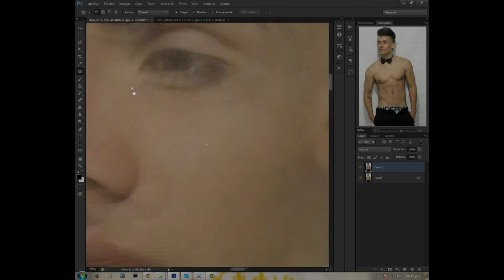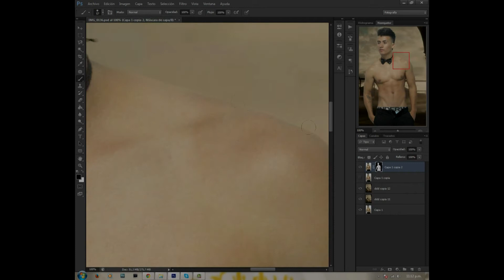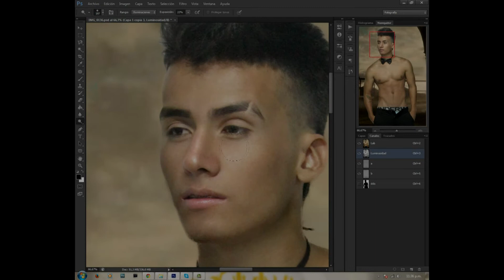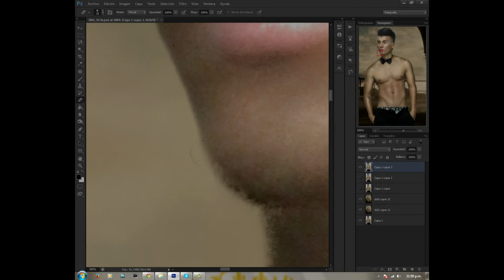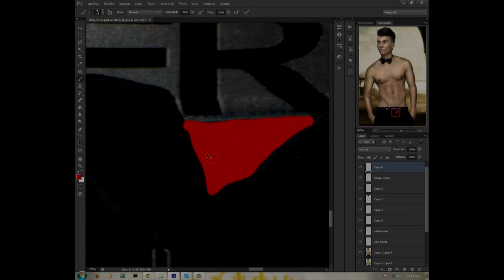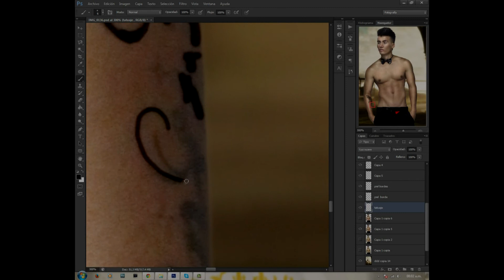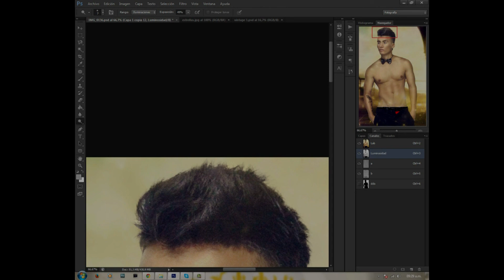Tutorial Fantasía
Hola, en este  tutorial podemos observar el proceso que lleva  una imagen simple hasta convertirla en toda una obra maestra, que va desde el retoque de la piel hasta el juego de luces y sombras logrando así un efecto muy similar al Jill Greenberg. Con esto nos damos cuenta que muchas veces no es necesario un buen equipo de luces para lograr  una imagen de pelicula, sólo bastó mi camara Reflex, un lente 18-55 mm, luz de una bombilla de casa y  un telón  fondo blanco, de allí pasamos a un recorte rapido de la imagen para  conseguir trasladarla  a un fondo adecuado y darle ese toque de realidad y fantasia  a nuestra imagen.
Muchas veces no nos damos cuenta de todo el potencial que tienen nuestras imagenes virgenes, solo basta un poco de imaginación y mucha técnica.

Siguenos!